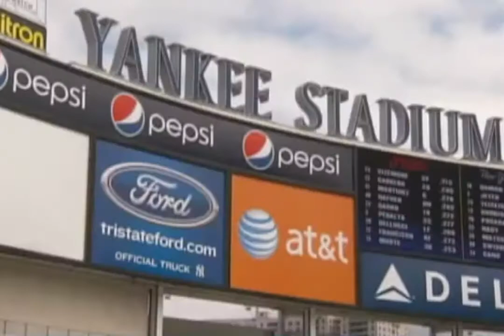Gene Lackey Yankees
Going to the World Series